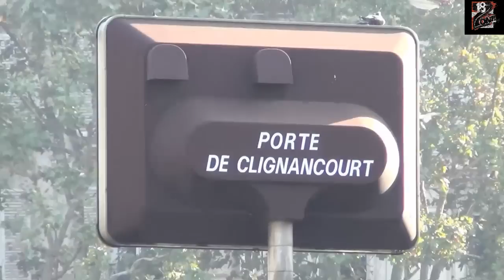Fresque Rue Binet - Paris 75018 - By Sboq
18emeZone vous présente la diffusion d'un reportage effectué dans le 18ème arrondissement de Paris -- Rue Binet, en collaboration avec les associations (Oasis 18, Antenne Jeunes Mont-Cenis).

Nous avons suivis le travail d'une artiste et de 11 jeunes de 7 à 17 ans issues du quartier Porte Montmartre autour du thème :

"Regards d'aujourd'hui, mémoire de demain".

Fresque réalisée sur un mur, mis à disposition et financé par Paris Habitat.

Un membre de l'association 18emeZone a directement participé à sa mise en place et à son élaboration.

Cette fresque a nécessité un travail préparatoire par l'artiste (Sandrine Boquet).

Nous vous présentons une histoire où les enfants sont acteurs.